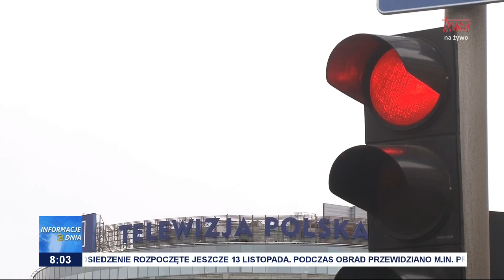Uchwała o mediach publicznych